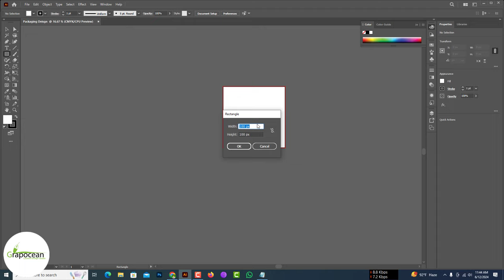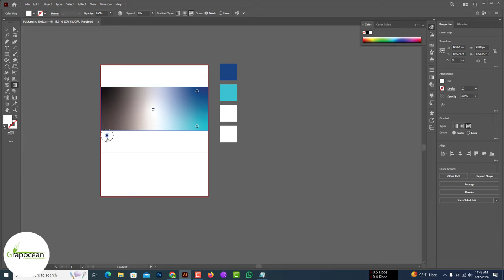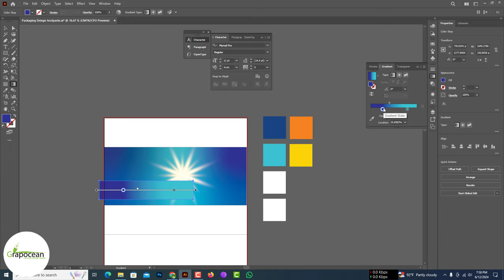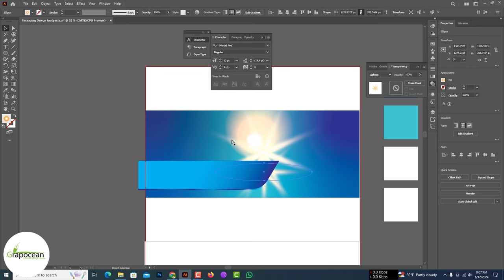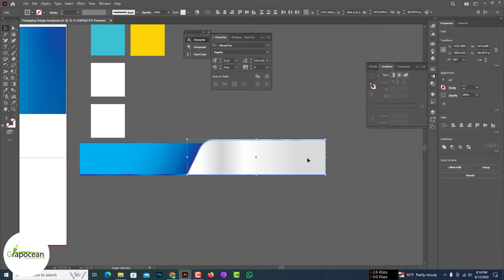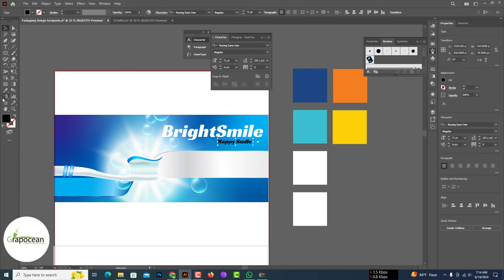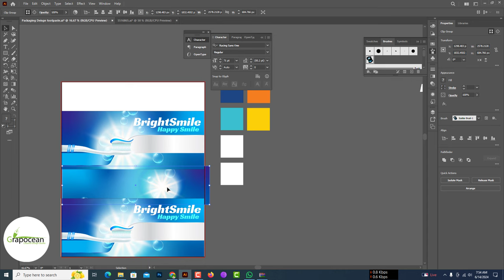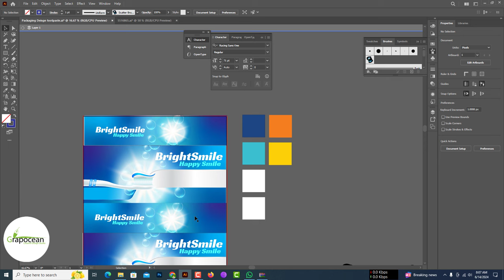Mastering Toothpaste Packaging Design with Adobe Illustrator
After reaching at least 100 request comments, they need the tutorial stock files.

Unlock the secrets to creating stunning website banners using Photoshop! In this video, you'll see how to craft a website that grabs attention and reflects your brand's personality. We'll guide you through every step of the process, from mastering layout techniques to incorporating eye-catching graphics. Whether you are a beginner or a seasoned designer, this tutorial offers valuable insights to elevate your design skills and enhance your social media presence. Watch now and take your poster design game to the next level!

Need a Professional Graphic Designer for Custom Graphic Work? Look No Further! Our team of experts is here to bring your vision to life. Trust us to meet your business needs and experience excellence every step of the way.

Is this tutorial helpful? Please share it with friends and spread the knowledge! Explore our extensive tutorial collection for endless creative inspiration.